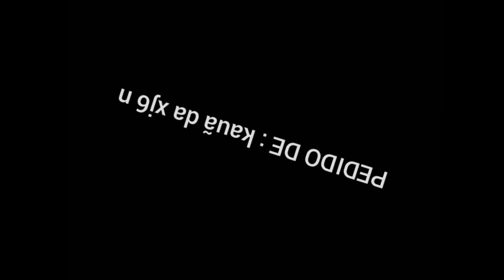TODA FROTA DA VIAÇÃO SIT MACAÉ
PEDIDO DE : kauã da xj6 n